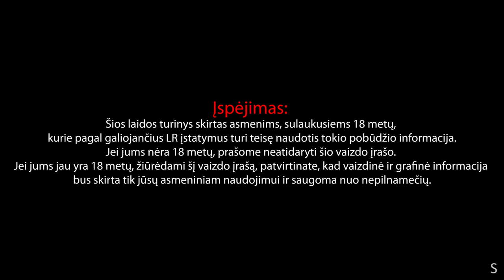Vėl Tie Patys #122 Apie karalienę, naują fetišą ir sudaužytą kaitlentę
„KO NEŽINO VYRAI“ nuolaidos kodas VELTIEPATYS suteiks -30% nuolaida bilietams į kino filmą „KO NEŽINO VYRAI“. Nuolaida galioja iki 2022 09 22 ir pasirinkus kategoriją „įprastas bilietas“. Nuolaidos nesumuojamos.

Pro 7 įsigiję "TOP 3 švaros rinkinys namams" rinkinį, gausite dovanų! Perkantiems su kodu: VTP122, gausite - Glass & Mirror Cleaner!
Pasiūlymas galioja iki Rugsėjo 19 d. imtinai, o vėliau su kodu VELTIEPATYS galėsite apsipirkti su 10% nuolaida.

EUROVAISTINĖ INTERNETE perkant už 35 eur ir daugiau, krepšelyje įvedus nuolaidos kodą: VELTIEPATYS gausite 5 eur PAPILDOMĄ NUOLAIDA visam krepšeliui. Nuolaidos kodas galioja tik šią savaitę nuo Rugsėjo 12 d. iki 18 d. Kodas galioja tik vieno apsipirkimo metu.

00:00:00 Įžanga
00:00:48 Savaitės liūdnos naujienos
00:02:48 Svečiai niokoja naują studiją
00:03:18 Mokykliniai prisiminimai apie išėjimą iš pamokų
00:04:20 Kas labiau sukrėtė: karalienės mirtis ar krepšinio rinktinės pralaimėjimas?
00:04:43 Krepšinio čempionatų reikšmė
00:12:40 Karalienės mirtis
00:25:35 Dabartinė televizija
00:31:12 Mirė Michailas Gorbačiovas
00:33:57 Apie rusų tautą
00:49:21 Alkoholis kaip stimuliantas
00:52:27 Katleris surado naują fetišą
01:07:06 Sugedusio maisto nuleidimas į klozetą
01:13:26 Vaikystėje sulaužytų daiktų istorijos
01:25:02 Auklėjimas smurtu
01:52:40 Cecilija nešiojosi visas santaupas
02:01:14 Skurdus gyvenimas Lietuvoje 90-taisiai
02:18:13 Pirmų pasimatymų pokalbiai
02:36:29 Aistė vežiojo Katlerį
02:40:20 Stonkus kelia įtampą
02:43:34 Vilniečiai nežino Vilniaus
02:45:23 Vairavimo ypatumai su merginomis
02:48:06 Merginos susiranda problemų susitikdamos su draugėmis
02:50:12 Gelminė yra vyras šeimoje
02:54:42 Senukų gyvenimas
03:06:22 Marko ir Viktoro Stand-Up pasirodymai ir būsimos kelionės